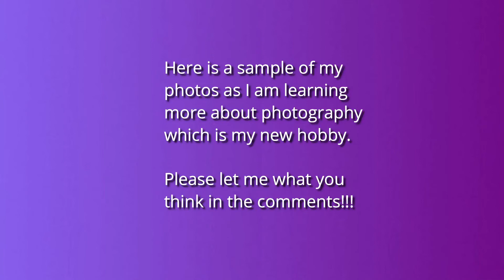Van Life; My Beautiful Sample Of Photos // Photography-My New Hobby & Passion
Good day my friends, In this video I share a collection of some of the photos I put together from the beautiy I captured. I hope you enjoy the pictures as much as I enjoyed taking them and being able to share them. Enjoy and Hugs!!!

Thanks for traveling with me!!!

A special thanks to Kent from NWHiker for teaching me so much about photography and I look forward to learning so much more. Love you sweetie and I appreciate you always!!!

Music from YouTube Library; Feeling Good by Doug Maxwell and Arms of Heaven by Aakash Gandhi